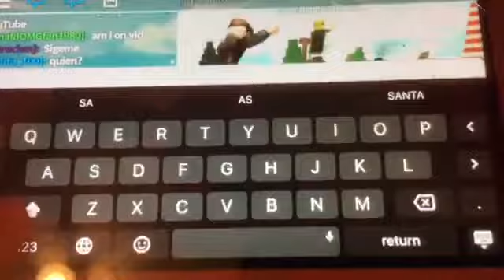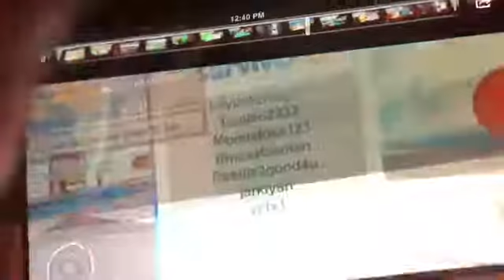Natural disasters survival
Today were playing Roblox